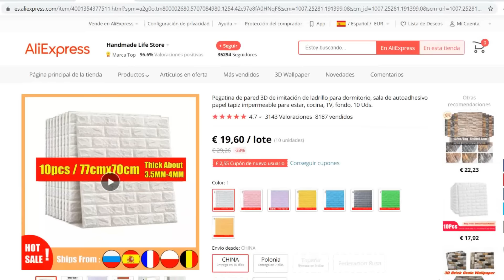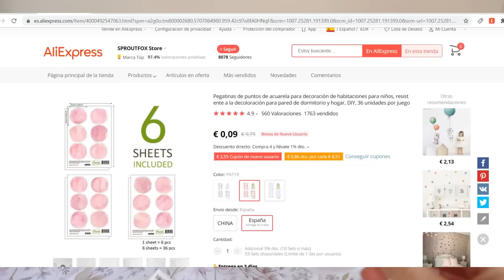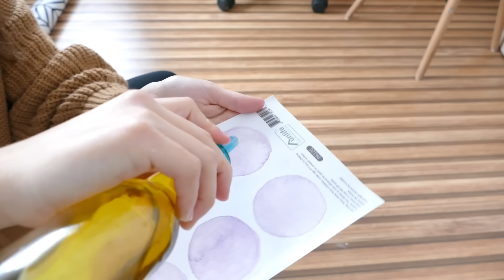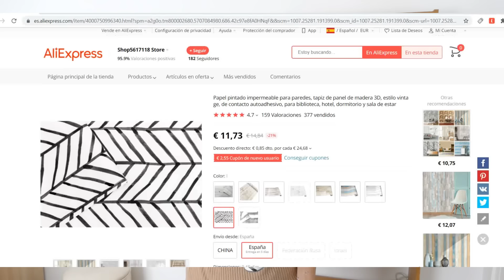¿¡REVESTIMIENTOS POR MENOS DE 20€!? 😱 (Ladrillos, papel pintado, Acuarela) -Aliexpress super Haul AD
-5€ (para pedidos de +40€): AEESKOL5-  Válido del 29 de marzo al 10 de Abril.
-3€ (para nuevos usuarios: PQ1W40DN  - En cualquier producto.
PRODUCTOS:
-- Papel pintado impermeable para paredes.
-- Pegatina de pared 3D de imitación de ladrillo para dormitorio.
-- Pegatinas de puntos de acuarela para decoración de habitaciones para niños.
Aniversario de AliExpress 328 del 29 de Marzo, 2021 12:00:00 AM al 2 de Abril, 2021 11:59:59 PM PT (5 días) 24 de Marzo PT – 28 de Marzo PT – ¡Las cosas se están calentando! (5 días)
Muy buenas!!! Hoy probamos 3 revestimientos de menos de 20 euros para cubrir las paredes de nuestra casa :-) Esperamos que os guste el vídeo ¡y si queréis que probemos otro tipo de revestimientos dejarlo en los comentarios!